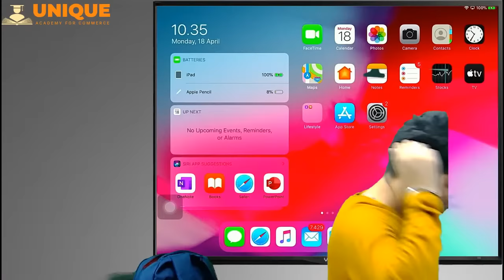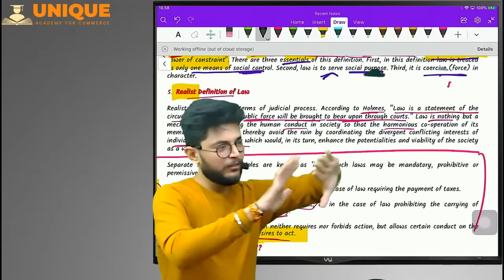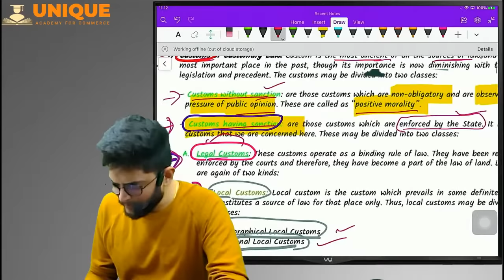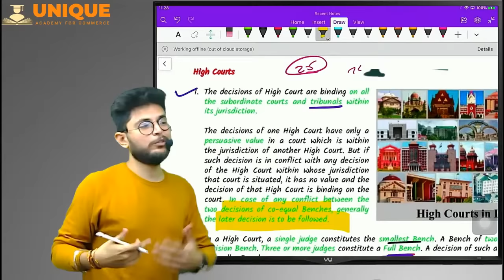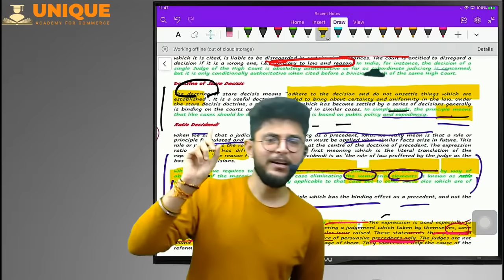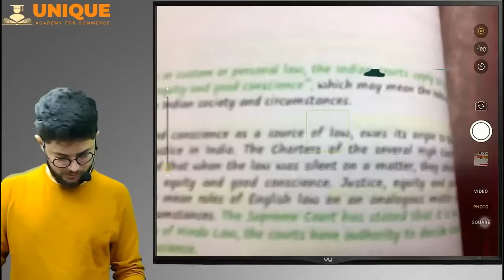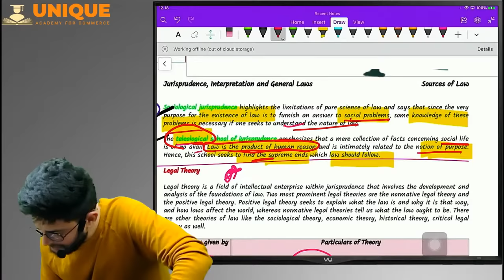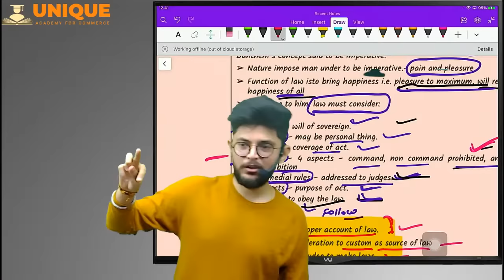JIGL SOURCES OF LAW Powerpack Revision Lecture 9 | CS Executive June 2022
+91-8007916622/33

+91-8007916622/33